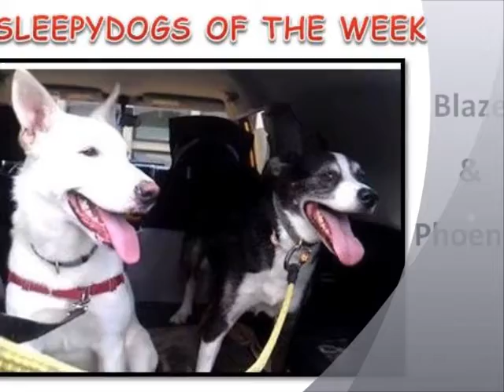Blaze & Phoenix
Sleepydogs of the Week